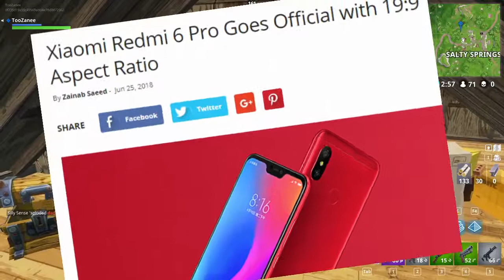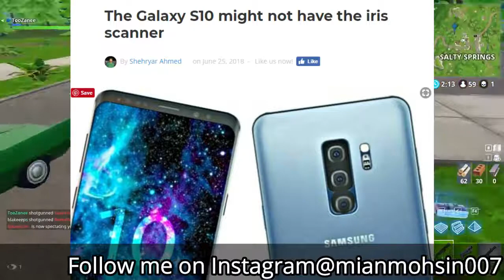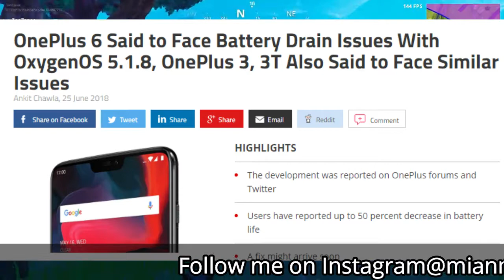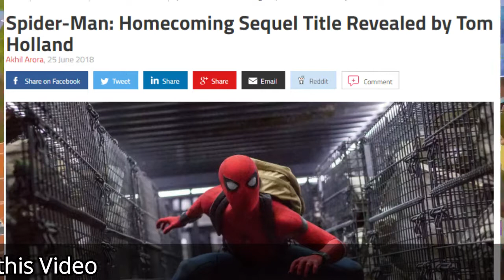Earn From IGTV , spiderman homcoming Sequel Leaks,Redmi 6 pro Specs | Techno News 11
hello friends there is lot of news for you igtv is launched by instagram which is not good for youtube .
spiderman homcoming leaks are out go check in this video video.
Social Media